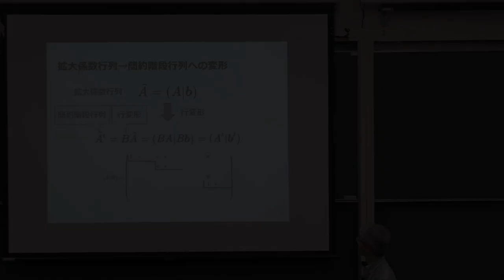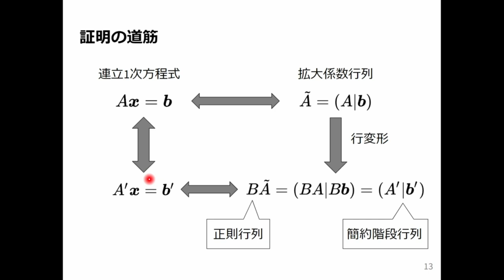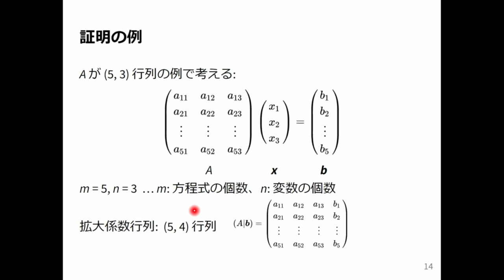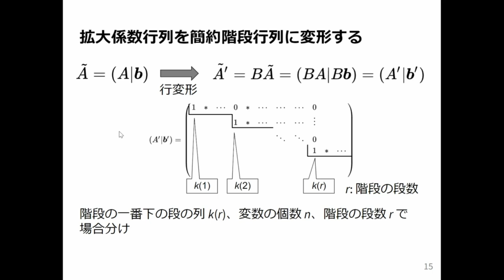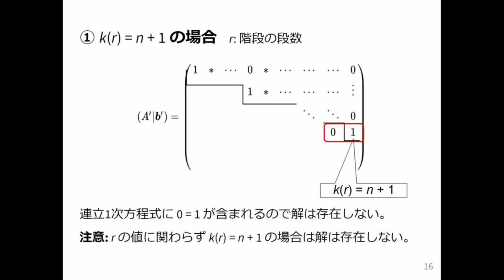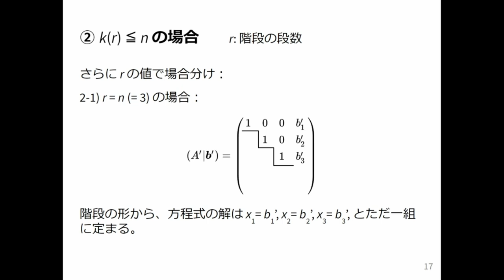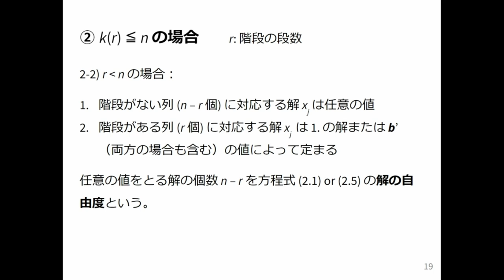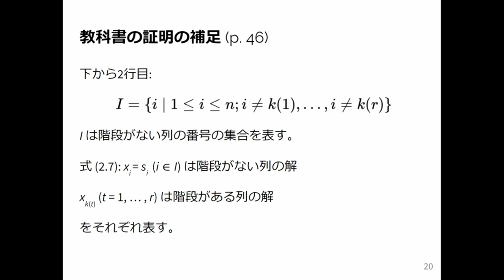線形代数1 2024 (6-2) 連立1次方程式の解法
連立1次方程式の解法．